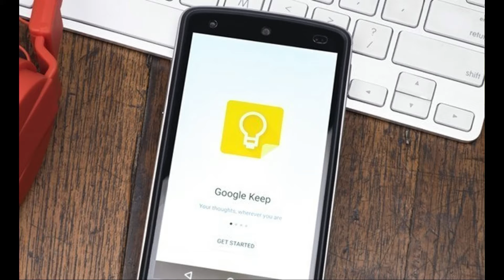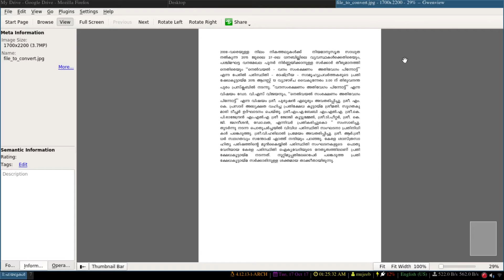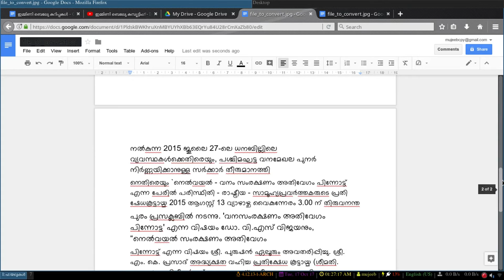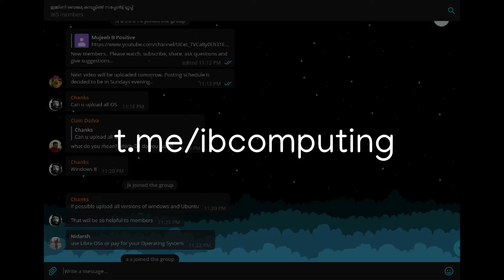ചിത്രത്തെ എഴുത്താക്കിമാറ്റുന്ന അത്ഭുതവിദ്യ - convert image into text - Malayalam OCR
മലയാളം എഴുത്തുകളുള്ള ചിത്രത്തില്‍ നിന്നും ടെക്സറ്റ് എങ്ങനെ വേര്‍ത്തിരിച്ചെടുക്കാം എന്ന് വിശദീകരിക്കുന്നു.
ചിത്രം പോലെ pdf കളും കണ്‍വേര്‍ട്ട് ചെയ്യാവുന്നാതാണ്. ഒരു പേജില്‍ രണ്ട് പേജിന്റെ ചിത്രമുള്ളത് സ്കാന്‍ ചെയ്തെടുക്കുമ്പോള്‍ എങ്ങനെ പ്രോസസ് ചെയ്യണമെന്നറിയാന്‍ അടുത്ത വീഡിയോ കാണാം